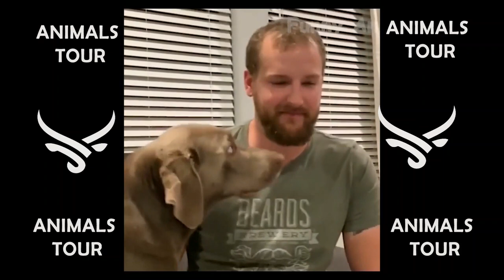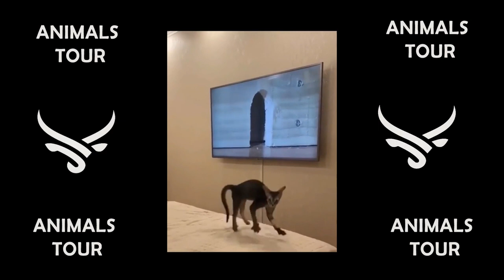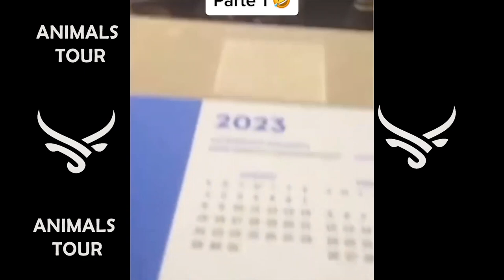Funny Animal Videos 2023 Funniest Dogs and Cats Videos